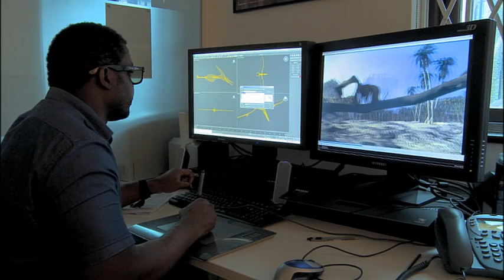Flying Monsters 3D CGI.mov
Computer-Generated Imagery (CGI) and it's role of recreating real creatures that died out 60 million years ago.